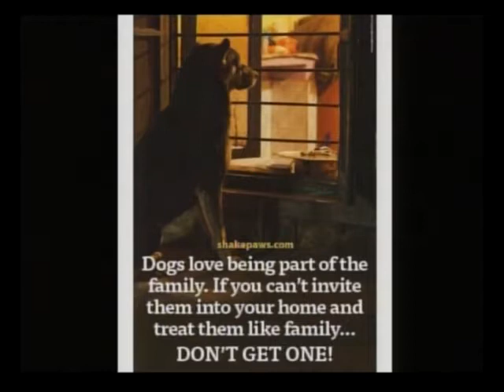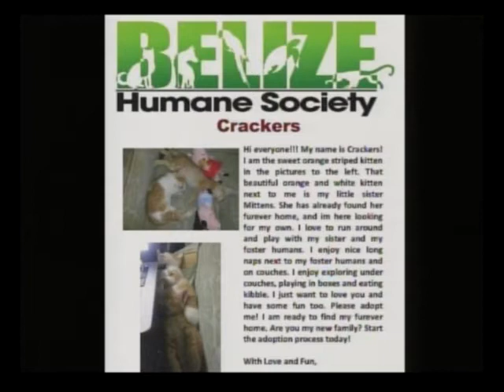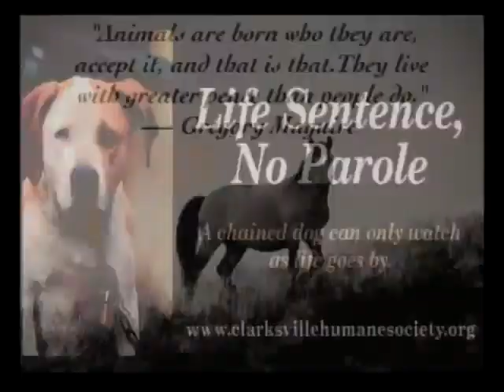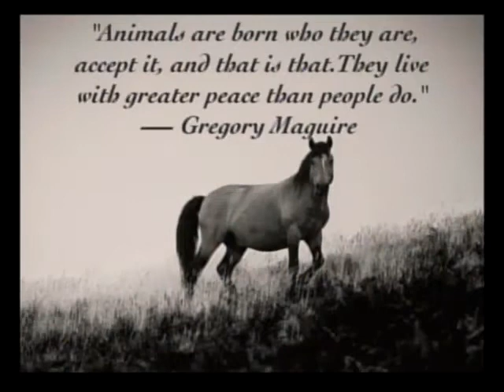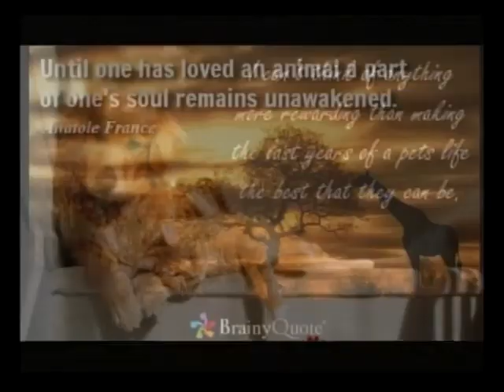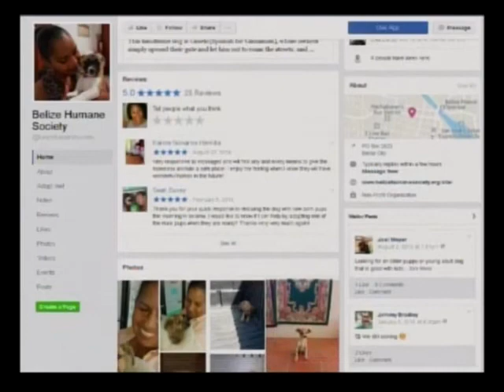Belize Humane Society Discuss responsible pet ownership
Debra Lewis - Chairperson, Belize Humane Society
Diandara Peralta - Secretary, Belize Humane Society